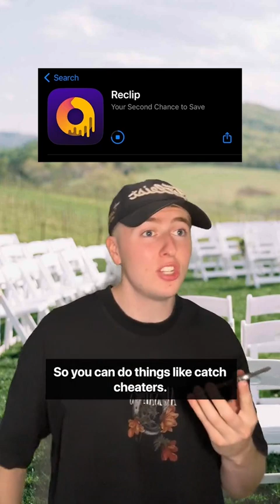LUKE DAVIDSON - bear goes to restaurant